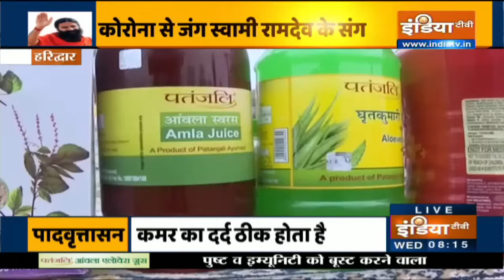कोलेस्ट्रॉल कैसे कंट्रोल करें ? जानें Swami Ramdev से जरूरी योगासन, प्राणायाम और आयुर्वेदिक उपचार